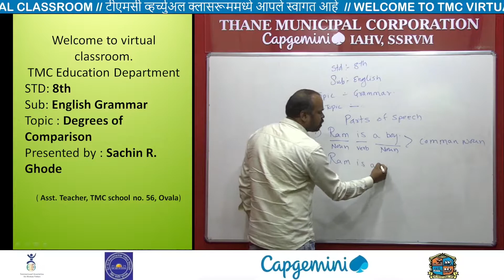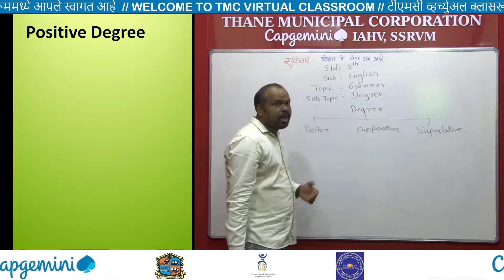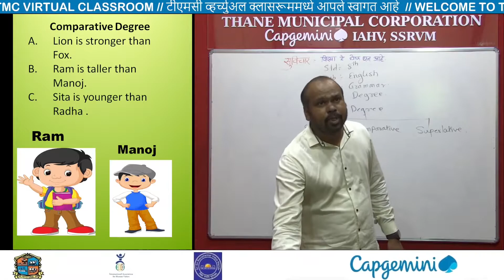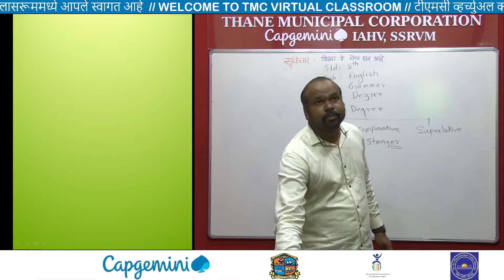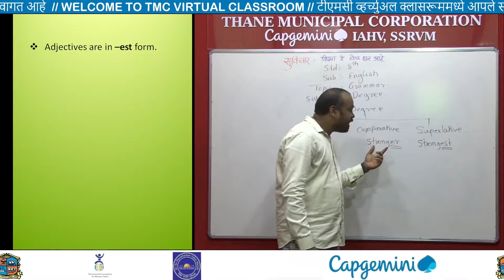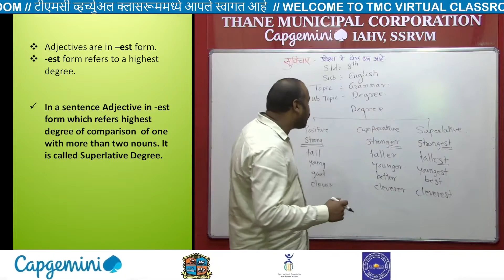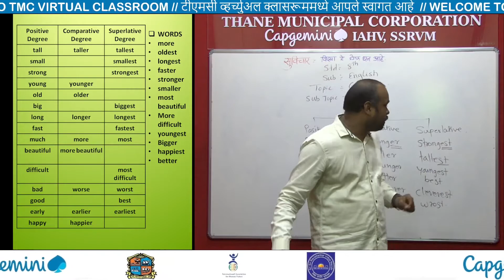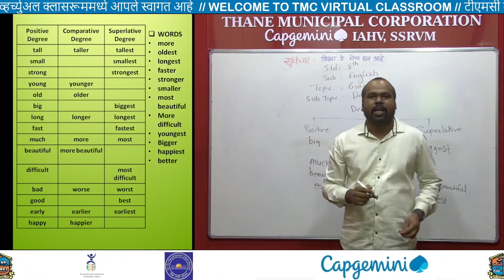Std 8th English _Grammar Degree (Marathi Medium) Sachin Sir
नमस्कार मित्रांनो !

धन्यवाद